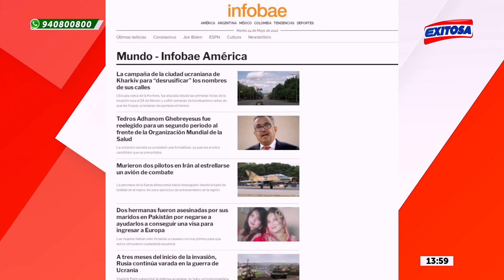🔴🔵OMS reelige a Tedros Adhanom Ghebreyesus como director general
Los Estados Miembros de la Organización Mundial de la Salud reeligieron a Tedros Adhanom Ghebreyesus como director general para un segundo mandato de cinco años.

Exitosa Perú
"La voz de los que no tienen voz"

Corporación Universal